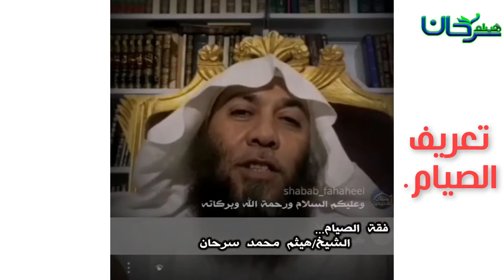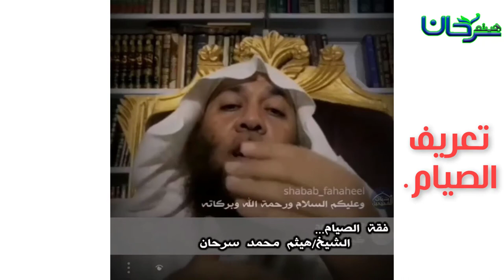62/01 تعريف الصيام.